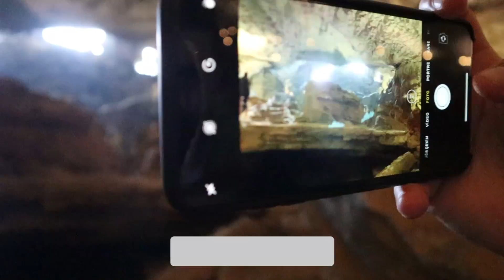Ejderha Gözü Adası! Çok Ucuz ve Dünyanın En İlginç Adası | Vietnam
Vietnam'da en çok merak ettiğim yerlerden olan Ha Long Bay yani Ha Long Körfezine gidiyorum. Hanoi'den 35 dolara günü birlik bir tur alıp, sabah 8'den akşam 6'ya kadar Ha Long'u geziyorum. Aşağıdan blog kısmından internette yazdığım yazıları da okuyabilir, detaylı bilgi alabilirsiniz.

Instagram'dan da mutlaka takip edin.